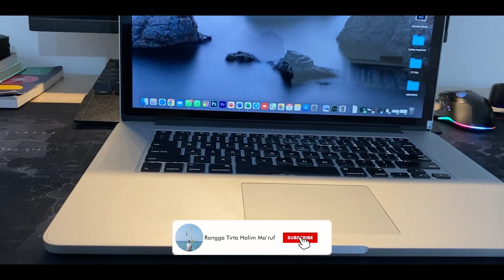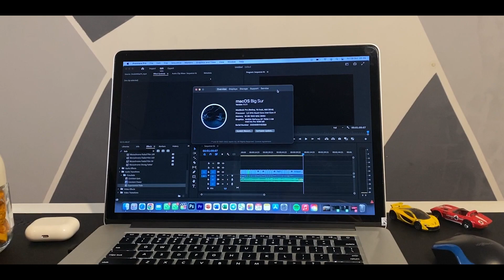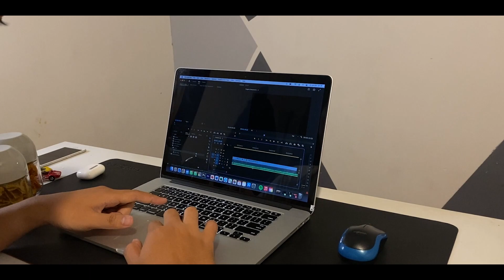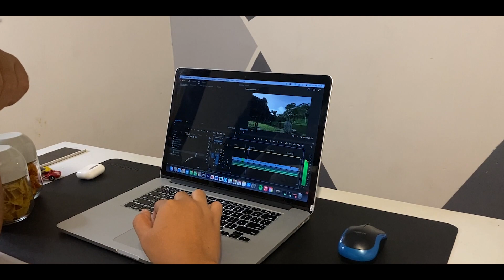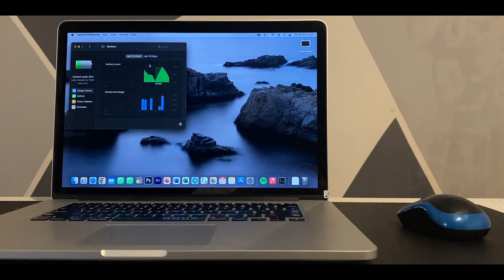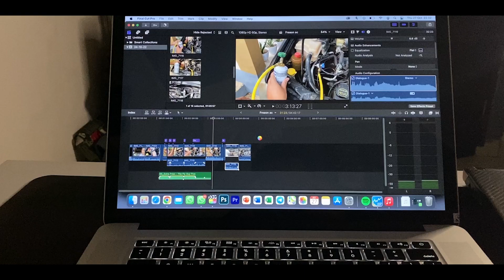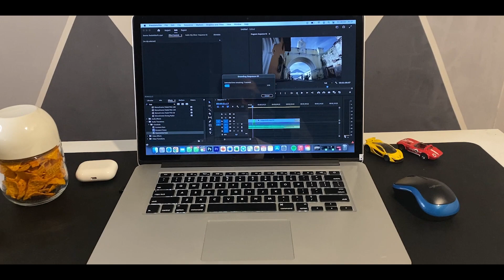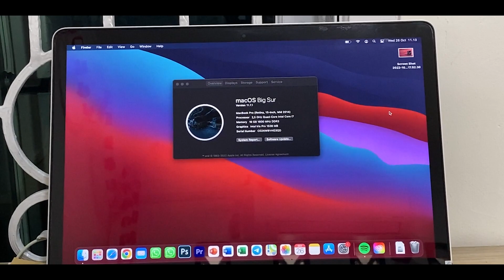Review Macbook Pro Retina 15" Mid 2014 MGCX2 Untuk Tahun 2023 Apakah Worth It???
Halo guys kali ini review macbook lagi nih, yaitu MBP Retina 15" Dual VGA Mid 2014. Untuk penggunaan di tahun 2023 mendatang apakah masih worth it? tonton sampe habis ya video ini.

Untuk pembelian macbook dan lainnya bisa cek link disni yaa..